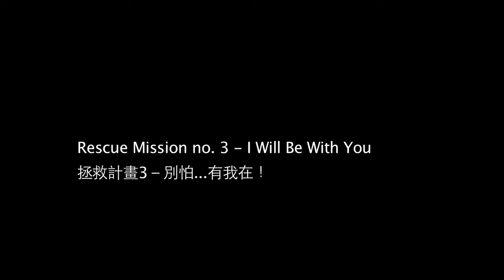朱駿騰-2013 Rescue Mission no 3 I Will Be With You